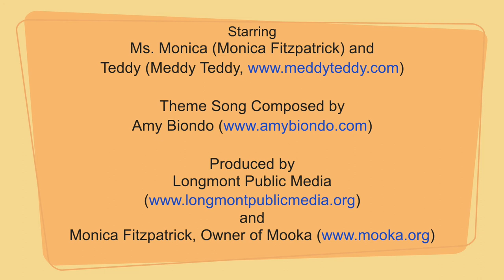A Mooka Moment - Nervous to Brave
It's time for a Mooka Moment! Teddy feels nervous when trying challenging things. Join along as Ms. Monica and Teddy move, breathe, rest, and sit. As we notice our body, mind, and heart we learn that anything and everything we feel is okay. Watch and practice along to see how Teddy can use a Mooka Moment to remind himself of his own bravery.